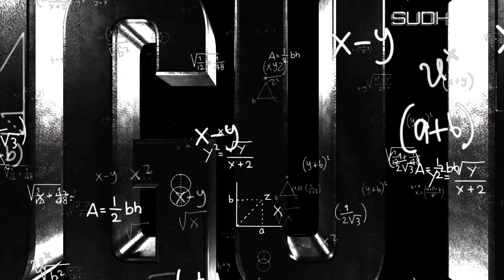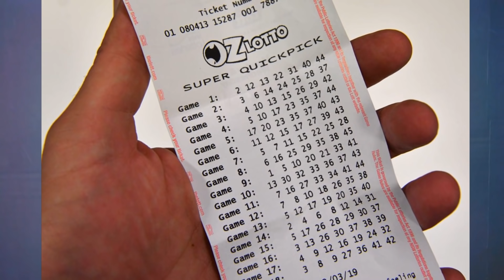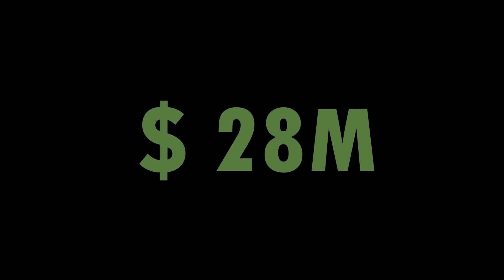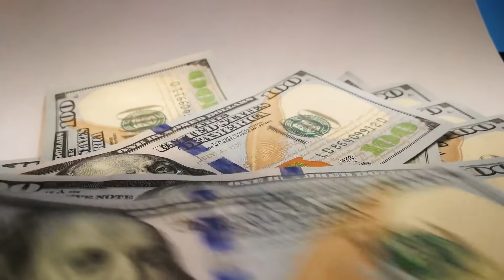TOP INTERESTING AND AMAZING FACTS IN TELUGU | DYK EP-88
బ్యాంకు లో శవం ?  | TOP INTERESTING AND AMAZING FACTS IN TELUGU | DYK EP-88

About Me:

My name is Sudheer. Telugu Dost is a knowledgeable channel dedicated to creating interesting Topics, facts, mysteries, scientific theories , Lists, and more.
(so please keep supporting me, I will do more interesting videos like this :)